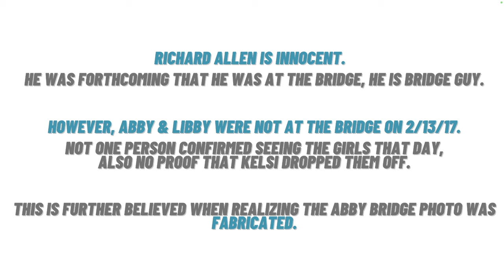Delphi Murders: Abby Bridge Photo Isn't Real, Richard Allen Innocent?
The Jackson Files | Delphi Devil's Advocate Ep. 3
Abby Bridge Photo Isn't Real

Richard Allen is Bridge Guy and was there 2/13/17.
Abby and Libby weren't.

The sole intention of this video is to help get justice for Abby & Libby and their loved ones.  Please keep any comments on this video respectful.

Hopefully regardless of my opinions or theories, the person(s) responsible will be held accountable.  Thanks for tuning in and take care.